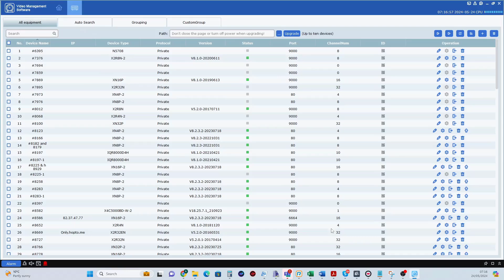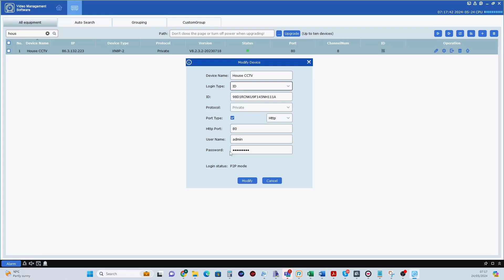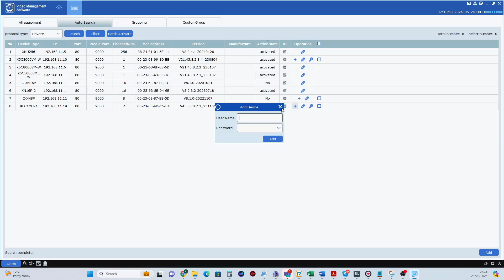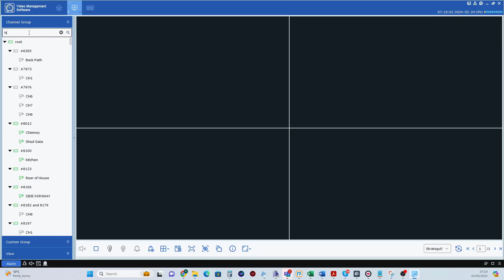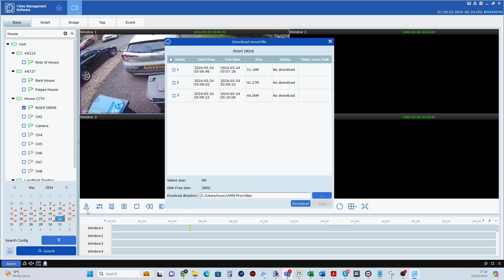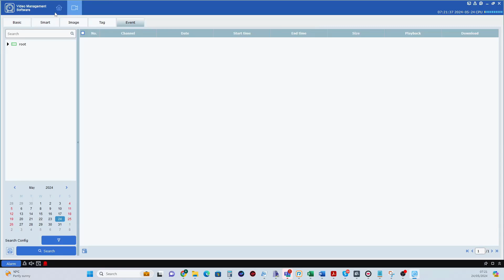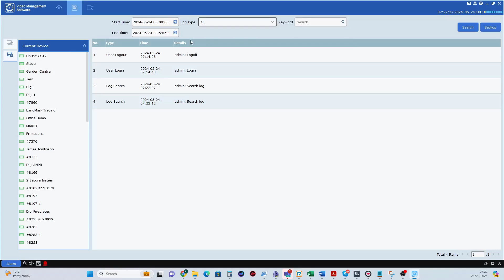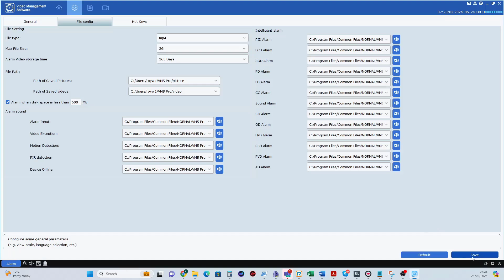Guide to Setting up and using Y3K VMS for PC and Mac for Xvision NVR's and Cameras